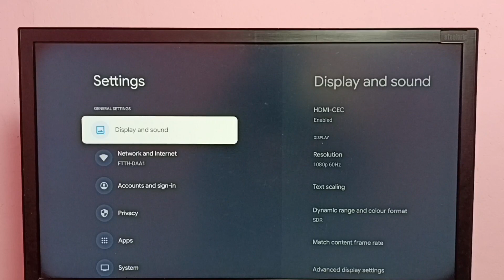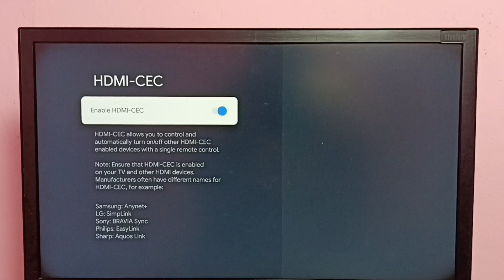SONY Smart Google TV : How to Enable HDMI CEC Device Control | What is HDMI CEC ?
HDMI CEC,
HDMI CEC Device Control,
What is HDMI CEC,
Google TV,
Android TV,
Android 12,
Smart TV,
TV,
streaming,
streaming platform,
How to,